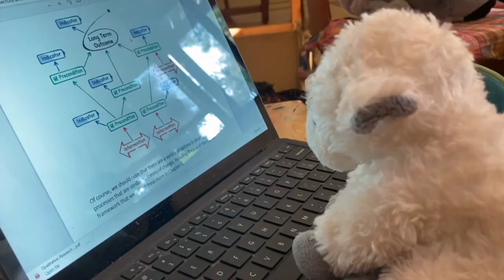Movie trailer for Monitoring & Evaluation course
Exploring topics related to evaluative thinking and strategic processes for students at Hebrew University's Glocal program - a Masters in International Development.